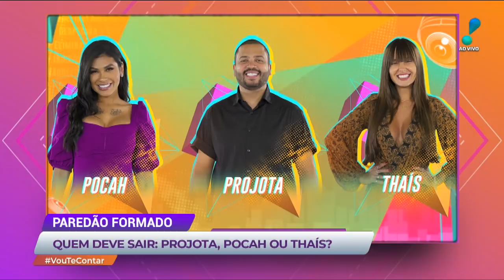Márcia Fernandes crava eliminação de Projota e saída precoce de Sarah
No "Vou te Contar" desta segunda-feira (15), a apresentadora Claudete Troiano recebe a sensitiva Márcia Fernandes que analisa as energias dos participantes e da casa do Big Brother Brasil. Márcia revela que o Projota será o eliminado dessa semana e que a Sarah sairá antes da final do programa.
A sensitiva também conta que os participantes estão "super sensíveis", que o Gil teve uma premonição ao acertar que ele estaria no paredão com Pocah e Thaís e que venceria a prova bate e volta.